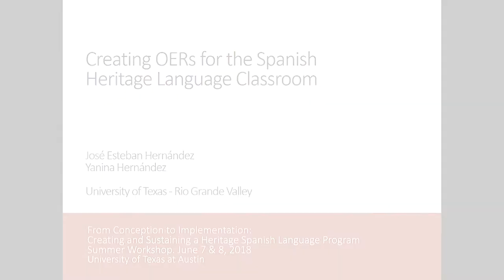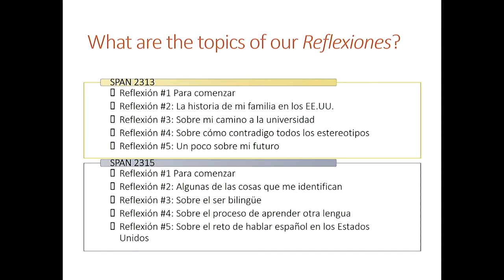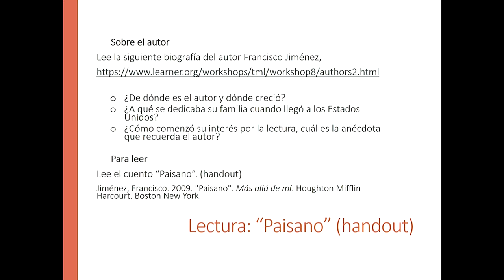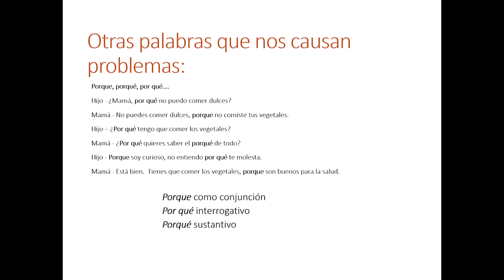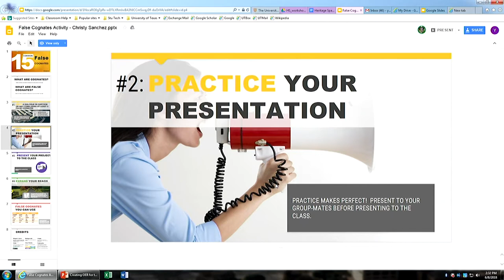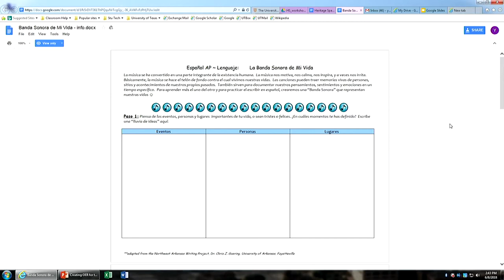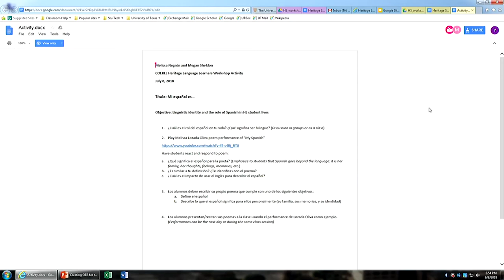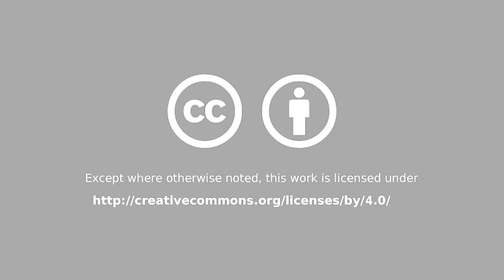COERLL 2018 Heritage Spanish Workshop 05 - Creating OER for SHL - José E & Yanina Hernández